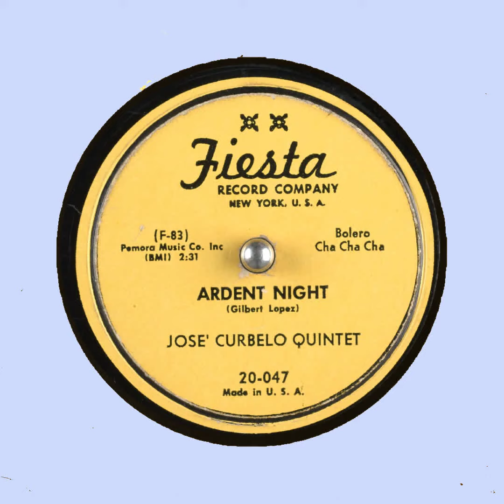Ardent Night Jose Curbelo Quintet Gilbert Lopez FIESTA Record Company